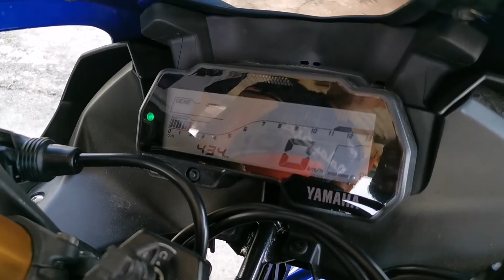YAMAHA YZF R15 RANGGI DAN BERGAYA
Yamaha R15 dan modifikasi gaya ranggi